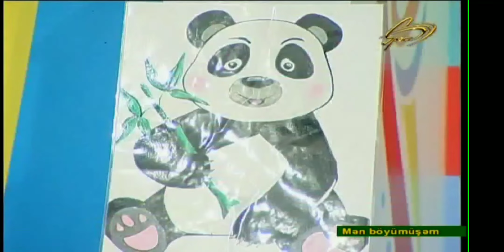07.07.2019.Space TV Mən böyümüşəm verlişinde ElseveR Rəqs Məktəbinin tələbələri